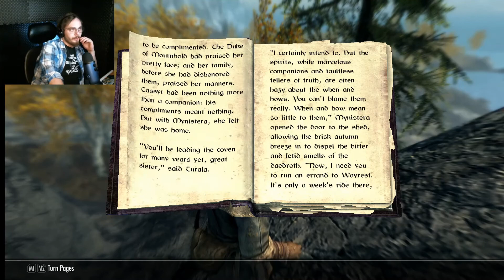The 7,000 Steps: Skyrim 16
Taking a stroll down memory lane.

Posing Skeleton Animation by 3quarksmedia

Mods:
Colovian Noble Clothes by steelfeathers